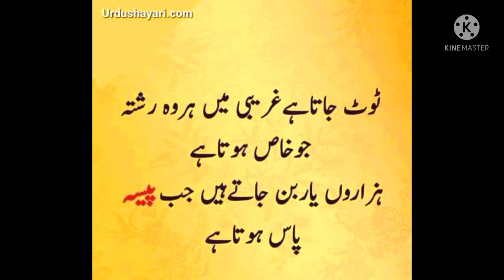August 25, 2021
pubg#lite#injra gamer